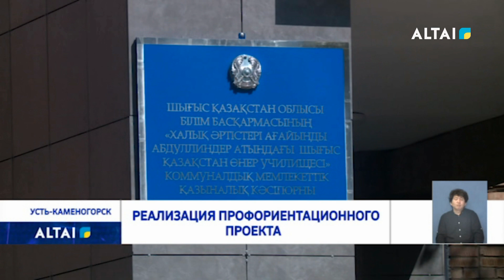Реализация профориентационного проекта